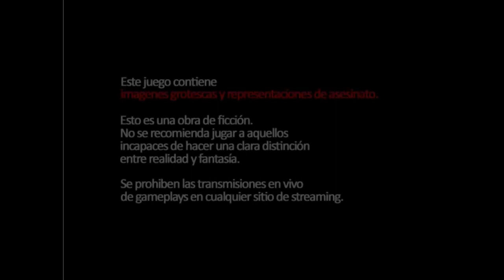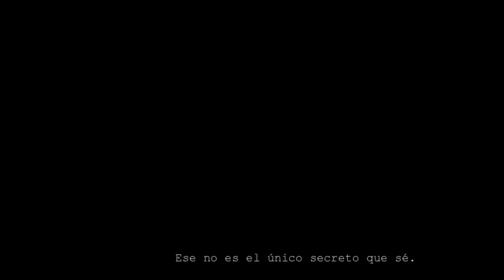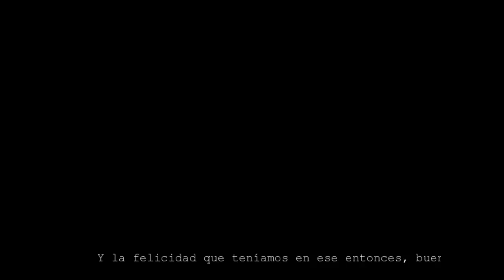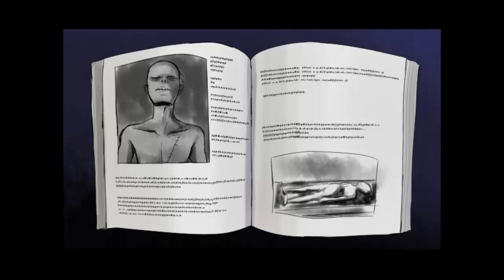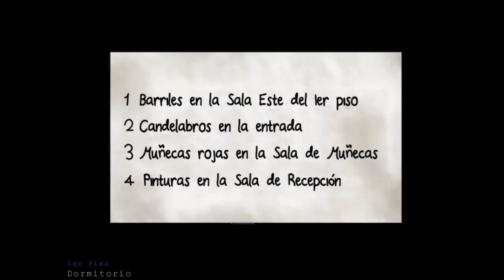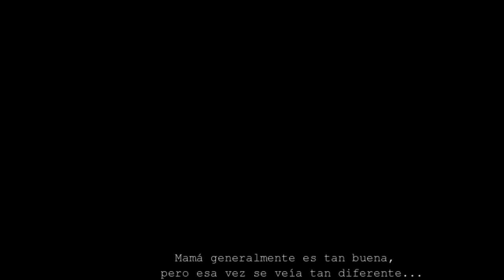Los Caballeros juegan... Mad Father #1 -Hamburguesas y Mentiras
En este nuevo gameplay, los caballeros de La Orden se convierten en una adorable chica animé para poder explorar el sótano al que papi les prohibió entrar... Ah, y parece que hay una maldición de por medio, o algo así.